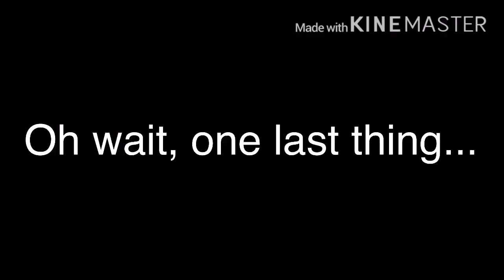Escape Magic Parody Magic Turtle’s Death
Credits

HAPPY BIRTHDAY LIBERTEE-SHIRT❗️‼️❕

Joe’s Super Mario Maker Level code: E57D-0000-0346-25B8

Nintendo Network ID: Dunderheadjoe

3DS Friend Code: 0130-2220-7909 then put in Joe

Xbox GamerTag: DunderHeadJoe

Joe’s Super Mario Maker 2 Level code: 4SN-9C3-T7G

Joe’s Super Mario Maker 2 Profile code ID: XHT-WNB-X2G @JOE JOSEPH